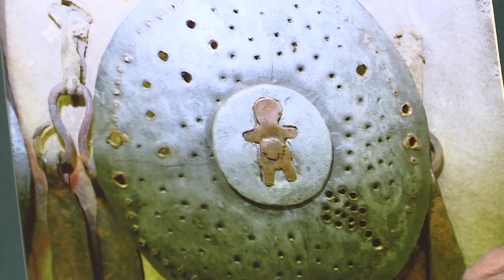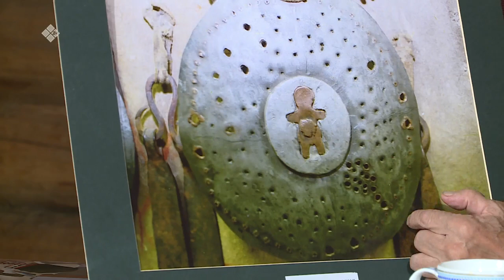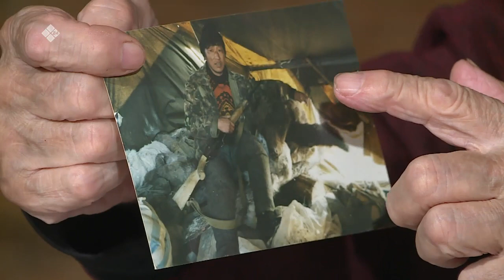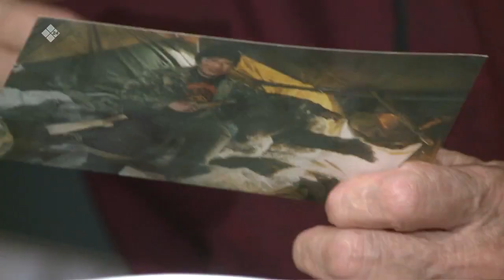«Үүтээн кэпсээнэ» (23.10.22)